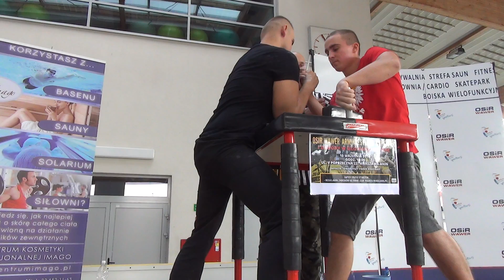OSIR Wawer - Armwrestling 10.09.2016 / OPEN prawa 2 z 10